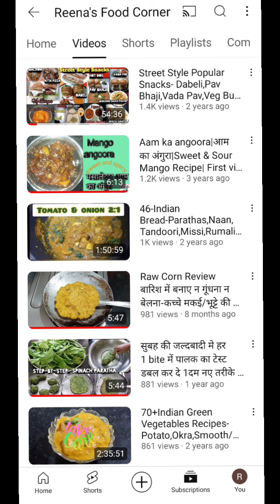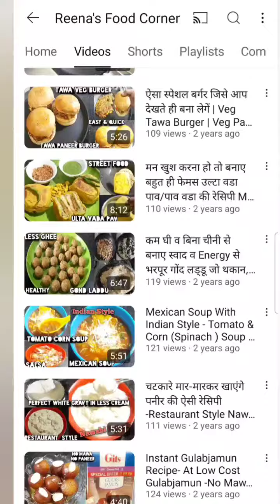4 years Journey on YouTube | 980+ Videos